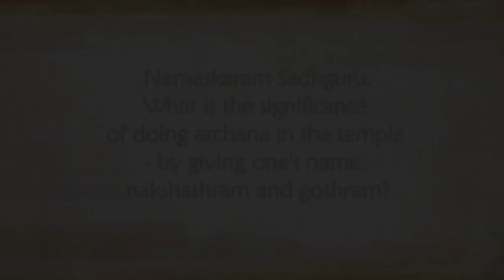God is in Your Genes ​ - The Science of Kula Gotra​ | Sadhguru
Sadhguru explains the significance of Kula Daivam, a deity consecrated to benefit a specific lineage of human beings, and how Indian culture had a phenomenal understanding of genetics and life. He looks at how this science is withering away in today's society.

sadhguru
sadhguru 2019,
sadhguru speech
sadhguru latest
sadhguru 2020
sadhguru meditation
sadhguru speeches
sadhguru motivation
sadhguru shiva,
sadhguru advice
sadguru
sadhguru bangla
sadhguru live
satguru
isha foundation
yoga